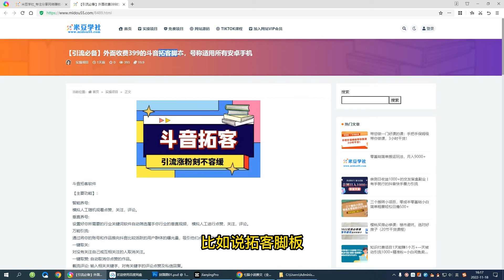【引流必备】外面收费399的斗音拓客脚本，号称适用所有安卓手机